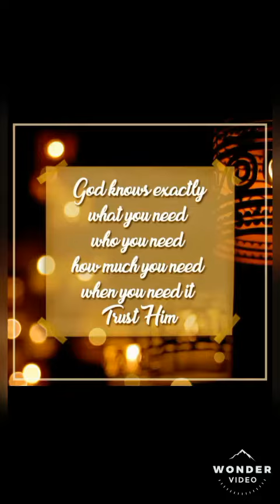Stressed sa bahay at trabaho.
Ganda nang mga paninda namin